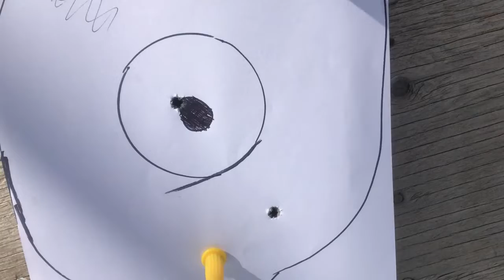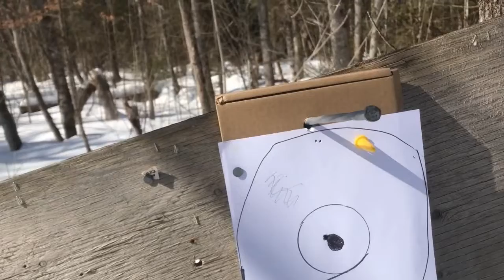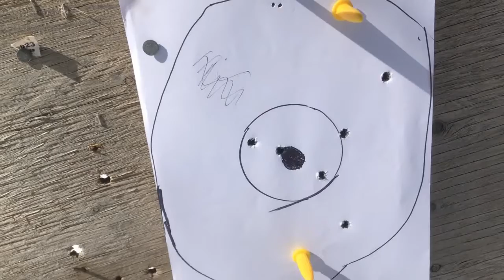Big Walleye!! through the ice, 5 minutes from my house!!!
Walleye through the late season ice here in central Ontario only 5 minutes from my front door !!! stay tuned to the Channel for an upcoming spring snow goose Hunt!! after that its turkeys for the local Tom hunt ! stay tuned for lots of hunts ahead